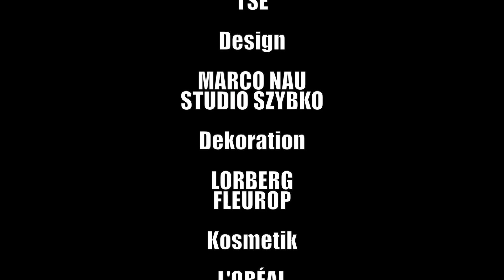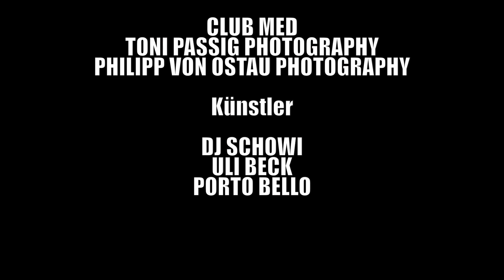DEUTSCHER FILMPREIS 2017 // Nach der Party ist vor der Party...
Die Vorbereitungen für 2018 haben begonnen - Wir freuen uns auf die 4. Produktion in Folge.